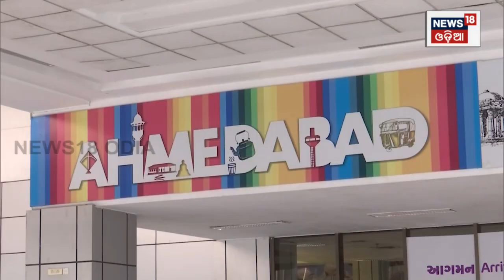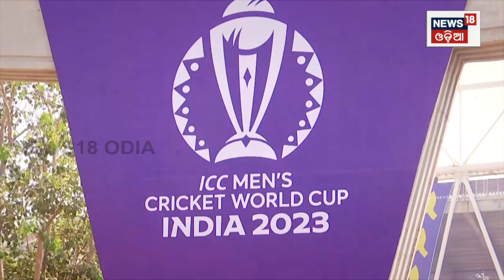Australia In World Cup Final :ଫାଇନାଲରେ ଭାରତ ଜିତିବା ସୁନିଶ୍ଚିତ ?India Vs Australia World Cup Final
Australia enters into final match of Cricket World Cup 2023.